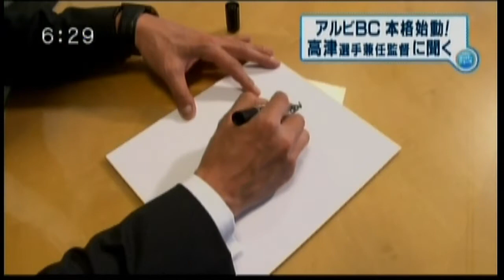新潟アルビレックスBC 始動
高津臣吾選手兼任監督インタビュー